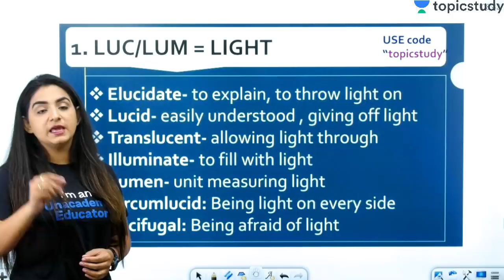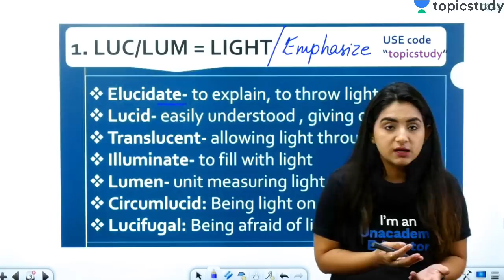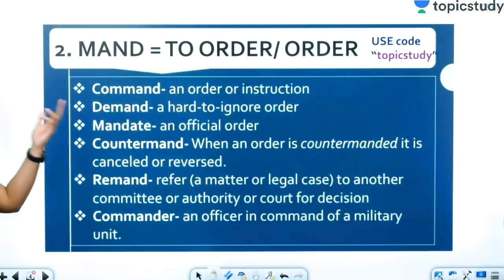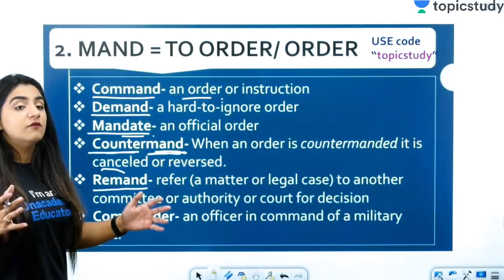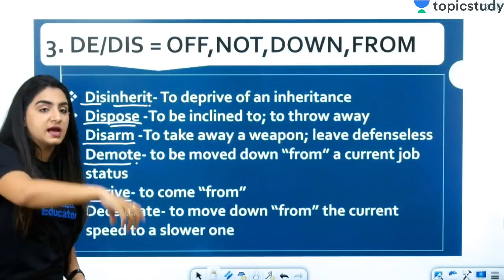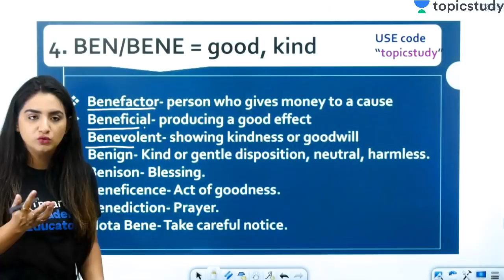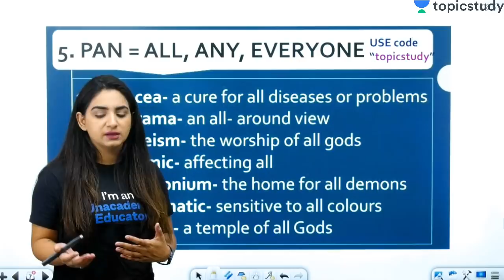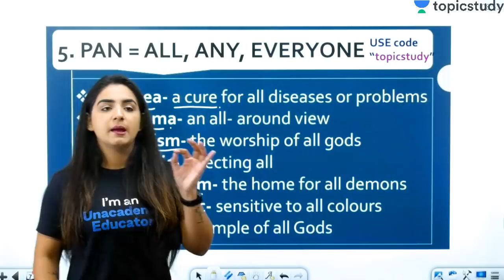8:40 AM - The Vocabulary Show by Anchal Ma'am (12th Sep, 2019), Root Words (Day #46)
✿ Morning Shows :-
06:00 AM - Daily Current Affairs MCQ’s by Kush Sir
07:00 AM - The Current Affairs Show by Kush Sir
08:45 AM - The Vocabulary Show by Anchal Ma’am

✿ IBPS PO 2019 (Prelims):
09:00 AM - Reasoning by Sachin Sir
10:00 AM - English by Anchal Ma’am
11:00 AM - Maths by Sumit Sir

✿ SSC CGL 2019 (Tier-I):
12:00 PM - GK by Kush Sir
01:00 PM - Reasoning by Radhey Sir
02:00 PM - English by Anchal Ma’am
03:00 PM - Maths by Sumit Sir

✿ RRB NTPC 2019 (CBT-1):
04:00 PM - General Science by Kush Sir
04:30 PM - Reasoning by Sachin Sir
05:00 PM - Maths by Saurabh Sir
05:30 PM - Current Affairs by Saurabh Sir

✿ Special Classes:
05:00 PM - Reasoning Show by Radhey Sir (Mon, Wed & Fri)
08:00 PM - A-Z of English by Anchal Ma'am
10:00 PM - GK Show on Burning Issues by Kush Sir